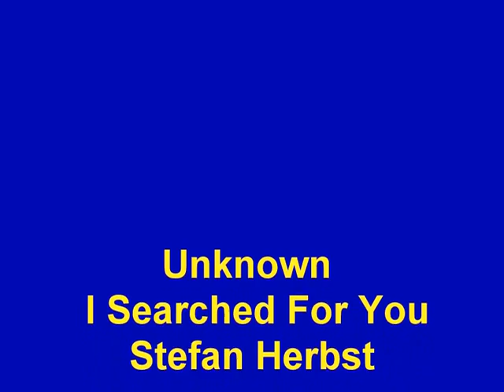Unknown I Searched For You